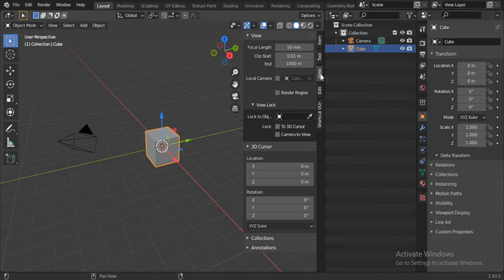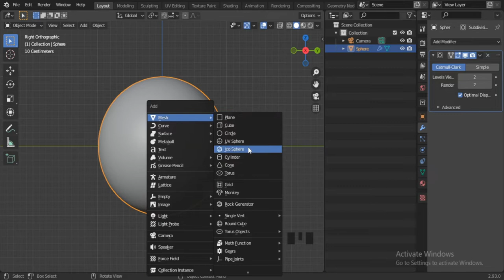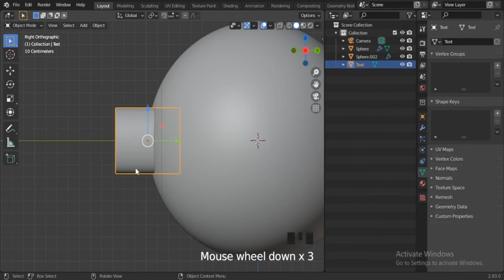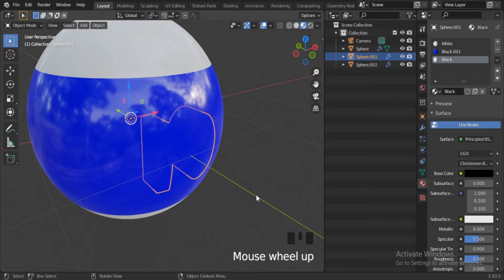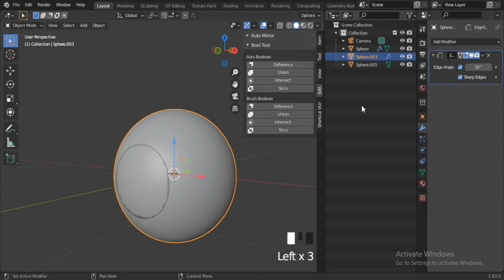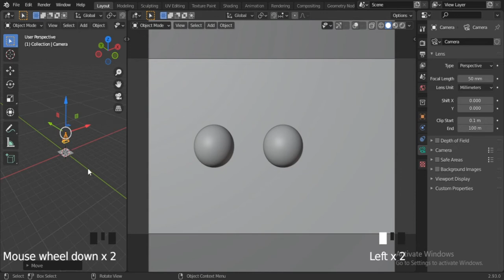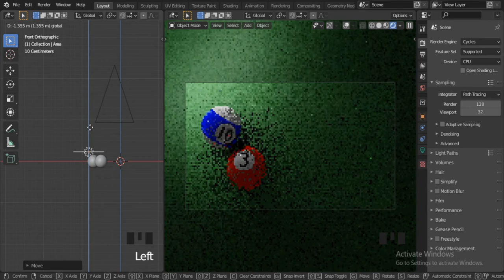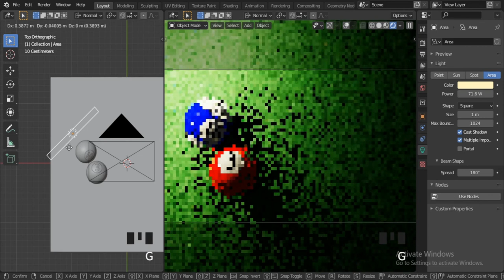Pool Ball 3D Modeling in Blender | Snooker Ball in Blender | Billiard Ball in Blender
product
Blender Ball
Blender ball Tutorial
blender beginner tutorial
blender
ball in Blender
ball
sport
game
3d
3d modeling
3d modeling tutorial
ball blender 3d
b3d
beginner tutorial
blender 2.8
blender 2.9
blender 3
blender 3.0
blender beginner
blender course
blender guru
blender tutorial
blender modeling
blender tutorial for beginners
modeling tutorial blender
tutorial
tutorials
learn blender
Blender modeling for beginners
Blender modeling tutorial
Blender modelling tutorial
Blender tutorial beginner
blender lighting tutorial
blender lighting setup
CGI devesh